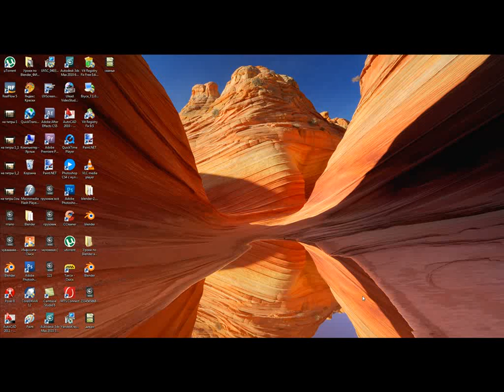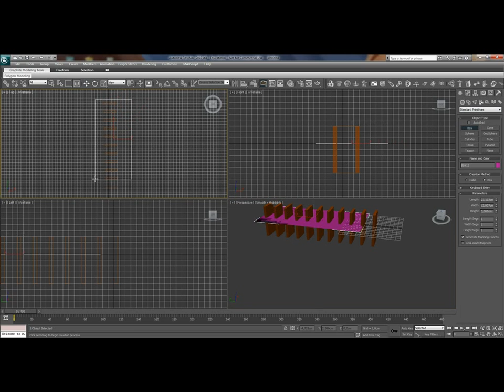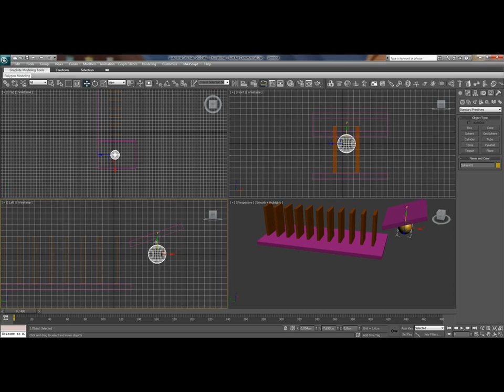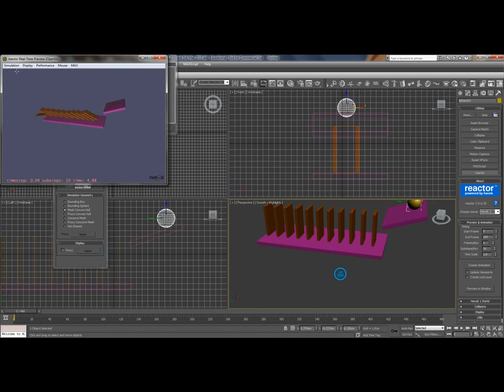3 4 Физика процесса в 3ds Max